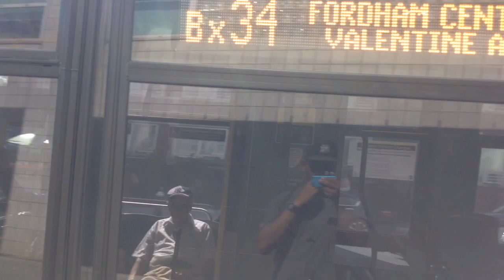MTA New York City Bus/MTA Bus: Bus Action @ Bainbridge Avenue & 210th Street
Here's some Bus Action of the Nova Bus LFS, Orion Vll Next Generation Hybrid and MCI D4500CL at Bainbridge Avenue & 210th Street (Montefiore Hospital)

At 0:00 (Video #1) - Fordham Center Bound Orion Vll Hybrid #4514 Bx34 at Bainbridge Avenue & 210th Street, then you see a Fordham Center Bound Orion Vll Hybrid #4087 Bx28 Bus, then you see a Nova Bus LFS #8347 Bx28 Bus heading to Co-op City. The bus driver forgot to change the sign. Then you see a Nova Bus LFS #8356 Bx34 Bus heading to Woodlawn. The bus driver forgot to change the sign also. Then you a Orion Vll Hybrid #4402 Bx10 Bus heading to Riverdale. Then you see a Orion Vll Hybrid #4074 Bx38 Bus heading to Bay Plaza Co-op City.

At 5:12 (Video #2) - Pelham Bound Nova Bus LFS #8349 Bx16 Bus arriving and leaving at this bus stop.

At 6:34 (Video #3) - Woodlawn Bound MCI D4500CL #3171 BxM4 Express Bus bypassing this bus stop.

At 7:11 (Video #4) - Co-op City Bound Nova Bus LFS #8358 Bx30 Bus arriving and leaving at this bus stop.

At 9:11 (Video #5) - Woodlawn Bound Orion Vll Hybrid #4091 Bx34 Bus arriving and leaving at this bus stop

At 9:55 (Video #6) - Bay Plaza Co-op City Bound Orion Vll Hybrid #4076 Bx38 Bus arriving at this bus stop.

At 10:12 (Video #7) - Norwood Bound Nova Bus LFS #8350 Bx38 Bus arriving at this bus stop, then you see a Fordham Center Bound Nova Bus LFS #8322 Bx34 Bus, then you see a Midtown Bound MCI D4500CL #3101 BxM4 Express Bus.

At 13:15 (Video #8) - Co-op City Bound Nova Bus LFS #8330 Bx28 Bus arriving at the bus stop, then you see a Orion Vll Hybrid #4107 Bx10 Bus heading to Norwood, then you see a Orion Vll Hybrid #4094 Bx16 Bus heading to Norwood.

At 14:10  (Video #9) - Norwood Bound Nova Bus LFS #8334 Bx30 Bus bypassing this bus stop.

At 14:31 (Video #10) - Norwood Bound Orion Vll Hybrid #4385 & #4524 Bx10 & Bx16 Buses arriving and leaving at this bus stop.

Bus Transfer:
Bx10 Bus to Riverdale 263rd Street & Norwood 205th Street Subway Station (D) Train
Bx16 Bus to Pelham Ropes Avenue & Norwood 205th Street Subway Station (D) Train via Mundy Lane
Bx28 Bus to Co-op City Earhart Lane & Fordham Center 192nd Street via Gun Hill Road
Bx30 Bus to Co-op City Earhart Lane & Norwood 205th Street Subway Station (D) Train
Bx34 Bus to Woodlawn Katonah Avenue & Fordham Center Valentine Avenue
Bx38 Bus to Bay Plaza Co-op City & Norwood 205th Street Subway Station (D) Train via Gun Hill Road
BxM4 Express Bus to Midtown 26th Street & Woodlawn 242nd Street via 5th Avenue via Concourse via Katonah Avenue

Taken 7/20/2016